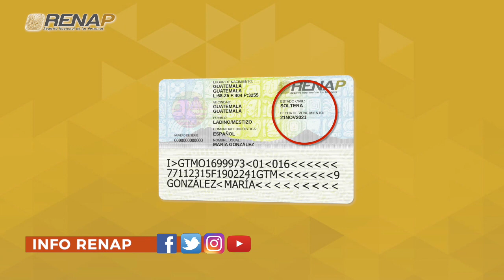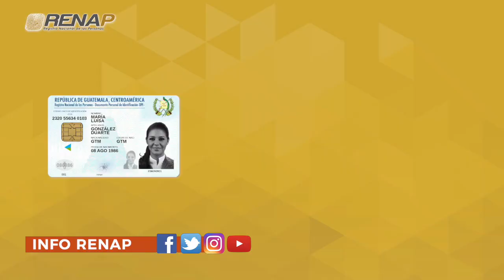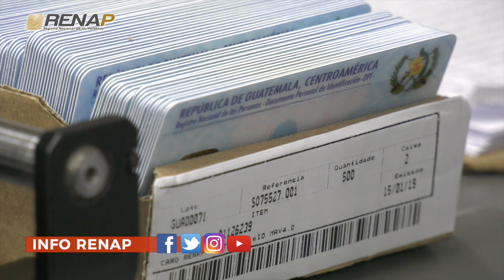RENOVACIÓN DEL DPI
El Documento Personal de Identificación -DPI- tiene fecha de vencimiento y se puede verificar en la parte de atrás.